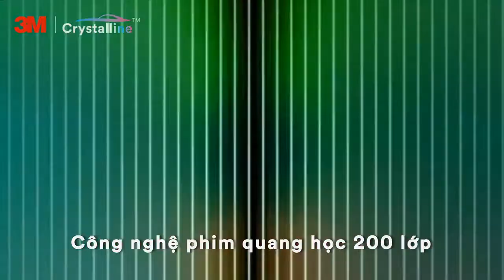CHUYỂN GIỌNG TRONG ĐỌC QUẢNG CÁO | CAO THANH DANH | TÂN PHONG PROMOTION